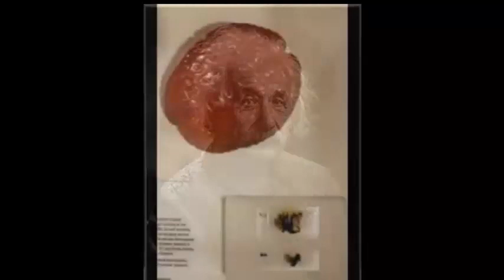enistein's brain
enistein's brainshow in london 2016

enistein's brain in london